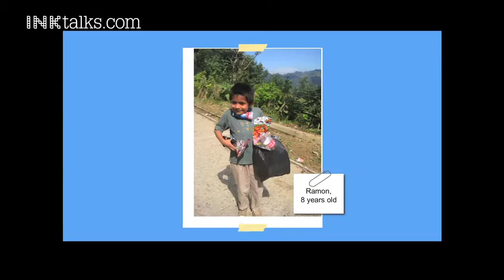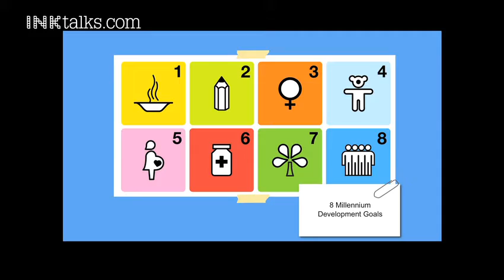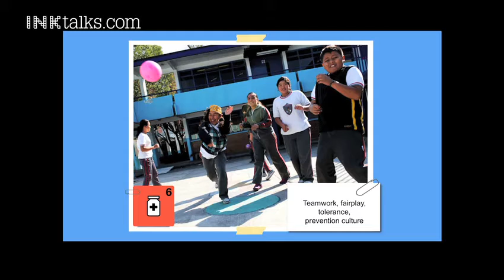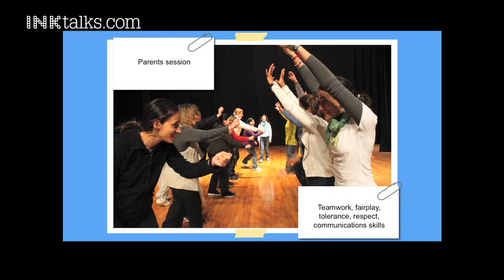Dina Buchbinder Auron: Imparting values through games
Dina Buchbinder Auron, INK Fellow and Director of Deport-es para Compartir, an organization in Mexico which teaches children the 8 Millenium Development Goals through games, sports, and play, shows us how values such as teamwork, gender equality, and respect can be taught through games.

ABOUT DINA BUCHBINDER AURON:
Dina Buchbinder Auron has introduced an innovative, action-oriented education model, called Deport-es para Compartir, to a Mexican education system that has long struggled with passivity and rigidity. Deport-es para Compartir empowers teachers from a variety of school settings to foster social and environmental awareness while also teaching values such as teamwork and fair play.
She is currently the Director of the United Nations Youth Association in Mexico and Founder and Director of the program Deport-es para Compartir (Sports to Share). She studied International Relations at ITAM University in Mexico City.